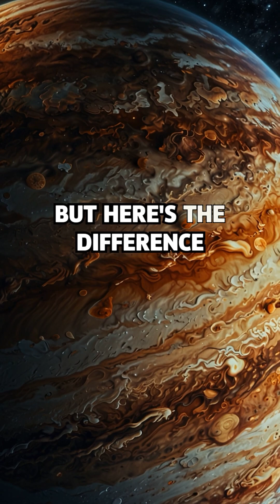Jupiter: The Sun that Never Was science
🔥 Did you know Jupiter almost became a second Sun?
It’s made of the same stuff — hydrogen and helium — but it just didn’t get massive enough to ignite.

If it had been 80 times bigger, our solar system might’ve had two stars! 🌞🪐
Wild, right?

👉 Follow Fact Inquisitor for more mind-blowing space facts!